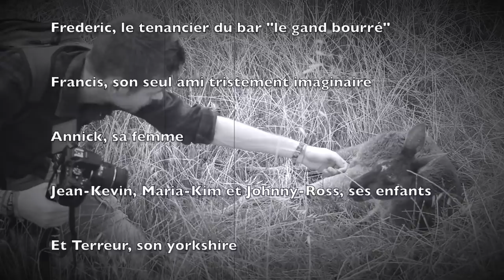JE CARESSE UN KANGOUROU !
☼ S N A P C H A T → ledahlia_rose

!! BONS PLANS !!